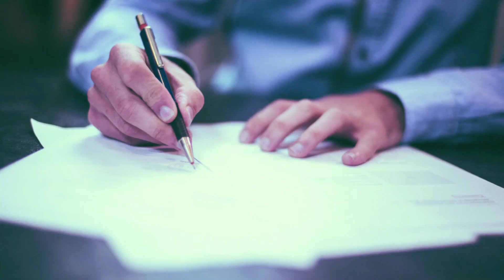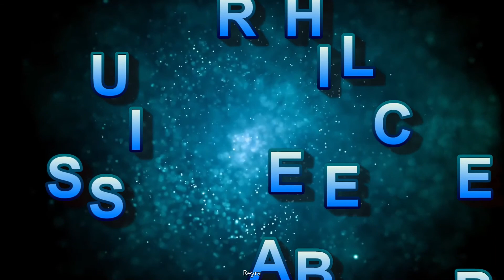Mehr Testosteron durch Tribulus Terrestris? Pflanzliche Steroide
Tribulus Terrestris, auch bekannt als Erd-Burzeldorn oder Erdsternchen, ist eine Pflanze aus der Gattung der Burzeldorne.
Tribulus Terrestris, soll den Testosteronspiegel steigern.
Grund dafür: Saponine - Sekundäre Pflanzenstoffe in der Pflanze. Wow.
In Tribulus Terrestris kommen mindestens 16 verschiedene Saponine vor - nachgewiesen.
Der effektivste in Bezug auf Testosteron ist das Protodioscin.
Es ist nicht wissenschaftlich erwiesen, dass das Testosteron durch den Konsum von Tribulus Terrestris steigt.
Aber man weiß, dass das Luteinisierende Hormon gesteigert wird, welches den Abbau von Testosteron verhindert, sobald wir mehr haben, als wir benötigen.
Demnach wäre ein erhöhter Testosteronspiegel logisch.
In Studien mit Ratten konnte nach der Gabe einer angepassten Menge an Tribulus ein erhöhtes Sexualverlangen festgestellt werden, sowie ein erhöhter Testosteronspiegel.
Beim Menschen waren die Studien ziemlich gegenteilig.
Dies ist auch mit den verschiedenen Tribulus Präparaten, sowie dessen unterschiedlichen Mengen an Saponinen zu begründen. (Steroidsaponine).
Die Dosierempfehlung betragt etwa 2,5 Gram am Tag.
Nebenwirkungen sind nicht bekannt, bis auf, bedingt durch einen eventuell gleichzeitigen Östrogenanstieg, einer erhöhten Wasserspeicherung und weiblichen Brust beim Mann. Puh.
Wer auf Nummer sicher gehen will, nimmt Tribulus zyklisch, alle 4 Wochen ein, dann 4 Wochen Pause und so weiter.
Das spart Geld und verhindert, dass der Körper sich zu sehr daran gewöhnt.
Von Präparaten aus dem Ausland, sollte man die Finger lassen oder vorsichtig sein, da in diesen schon mehrmals verbotene Substanzen festgestellt wurden.

Was ist Tribulus Terrestris?
Wie wirkt Tribulus Terrestris?
Erhöht Tribulus Terrestris den Testosteronspiegel?
Hilft Tribulus Terrestris beim Muskelaufbau?
Ist Tribulus Terrestris Gesund?